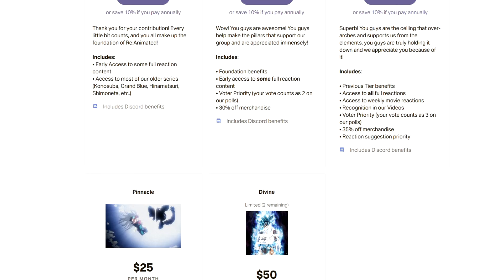This looks INSANE!! | Jujutsu Kaisen 0 Movie - Official Trailer Reaction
Let's go!! Cannot wait to see this movie!

SEO